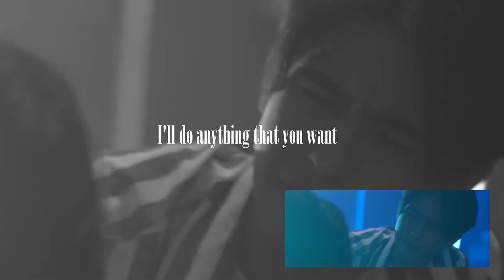My Gear and Your Gown // You Got The Funk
Happy Valentin's Day !

 Serie: My Gear and Your Gown